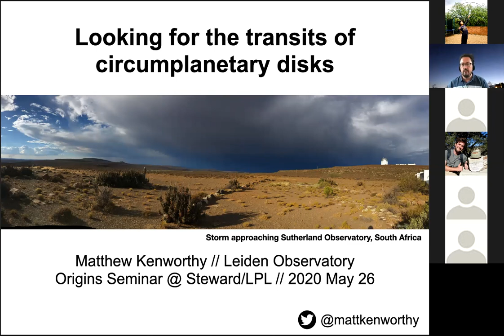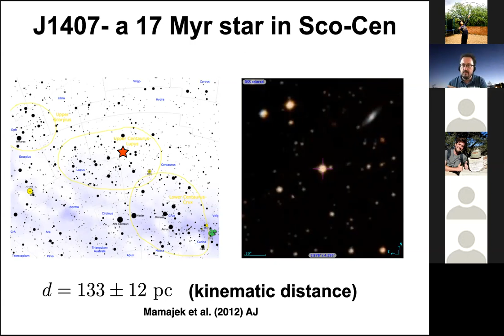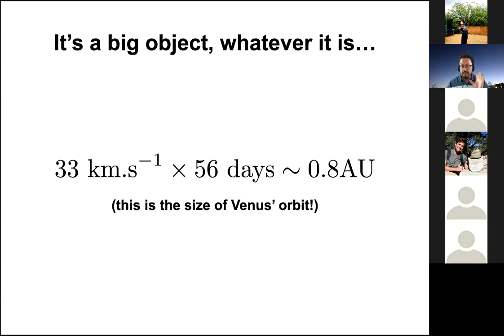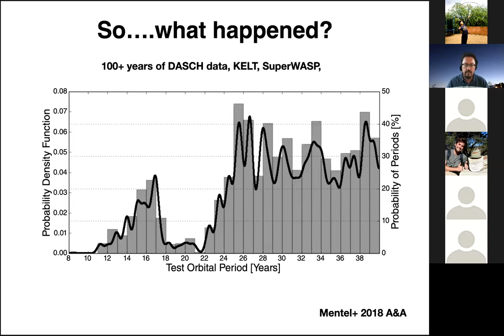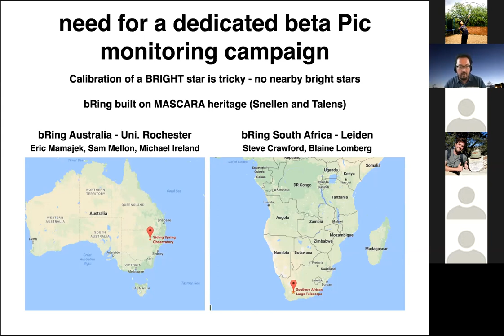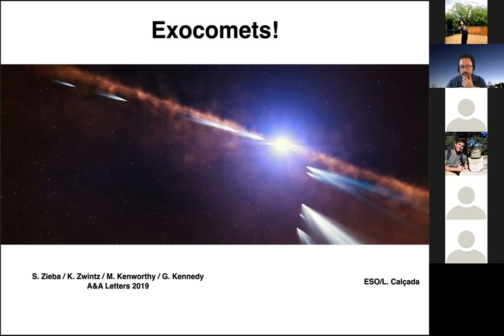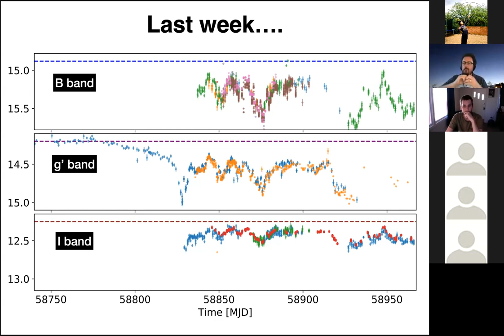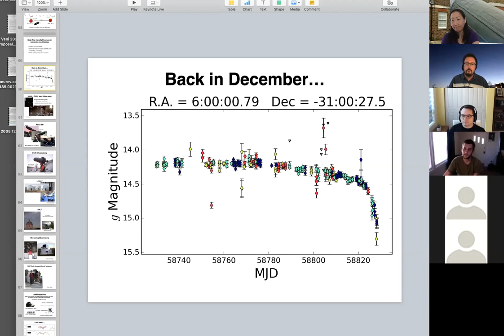Looking for the transits of circumplanetary disks - Matthew Kenworthy (Leiden Observatory)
Origins Seminar presented on May 26, 2020.

Speaker:
Prof. Matthew Kenworthy (Leiden Observatory)

Title:
Looking for the transits of circumplanetary disks

Abstract:
In 2007, a 20 Myr old star (called J1407) in the Sco-Cen association underwent a series of complex eclipses that lasted almost two months but showed nightly variations of up to 50%. The best model for this eclipse is a giant ring system filling the Hill sphere of an undetected secondary companion that orbits around this star. This ring system is almost the size of Venus’ orbit, and may be the first detection of a circumplanetary disk in transit which shows hints of exomoon formation.
Since December 2019, a new star has started undergoing a complex eclipse similar to a CPD transit – I will show the latest results of our monitoring campaign from the past few months.
I discuss the search our group is undertaking for more circumplanetary disks and rings, the project bRing which was part of an international campaign searching for material in the Hill sphere of the gas giant planet Beta Pictoris b during its inferior conjunction in 2017 and 2018, and what can we learn by looking for more of these transiting systems in all sky surveys.